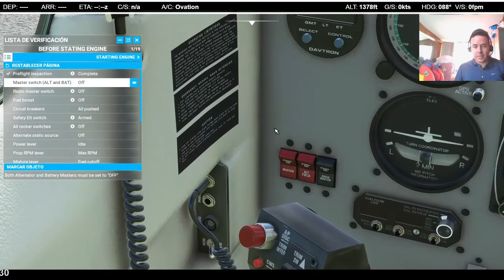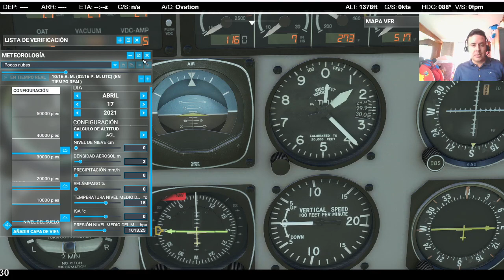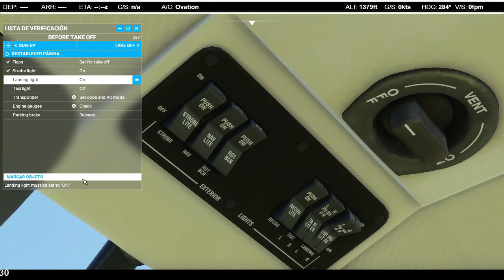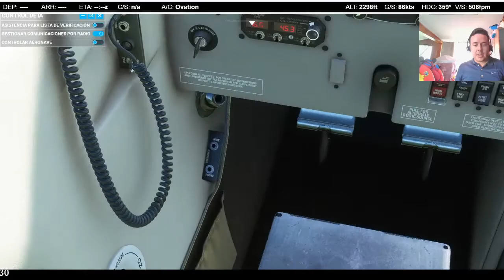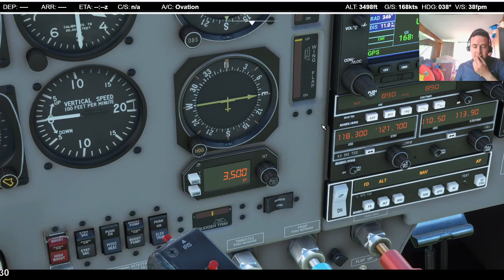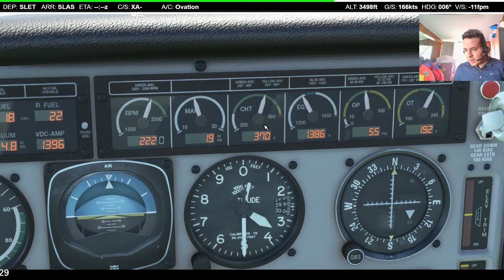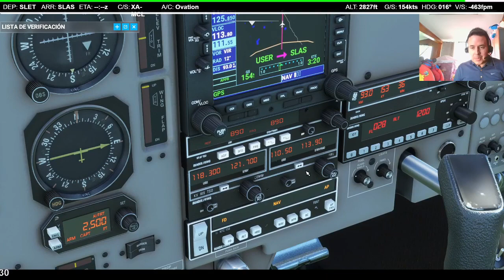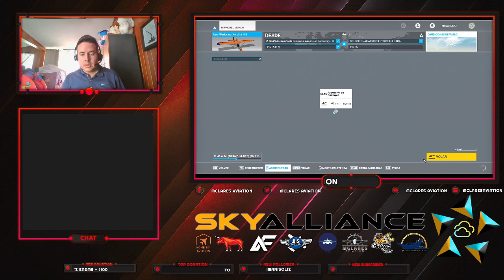MSFS2020 || VFR 🇧🇴 SLET El Trompillo 🛩 🇧🇴 SLAS Ascensión de Guarayos Mooney M20R Ovation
Visitamos tierras Bolivianas Que Belleza!!

Aerolínea Virtual ✈